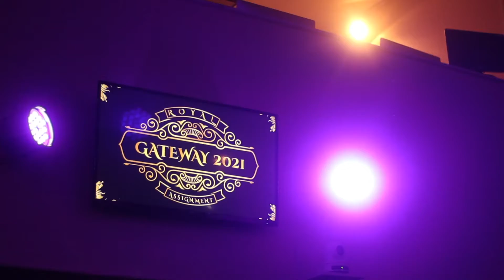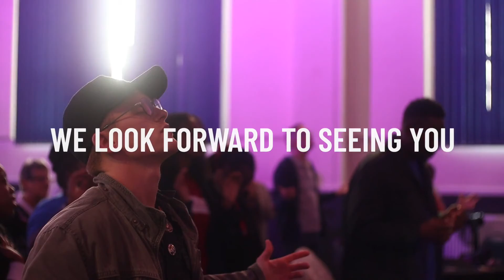GATEWAY 2022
Gateway 2022 - Keys To The Kingdom. Be ready, Gateway 2022 is just around the corner. Come expectant of new things and God to move in miraculous ways.  Give the video a watch to see what we have lined up for you this year!

The dates and times this year will be from the 18th & 19th of March all day Friday & all day Saturday with some amazing speakers -

Steve Uppal
Paul Manwaring
Daniel Harman
Rachel Hickson